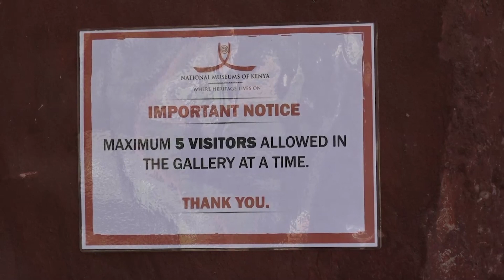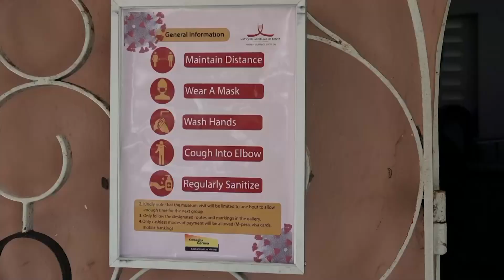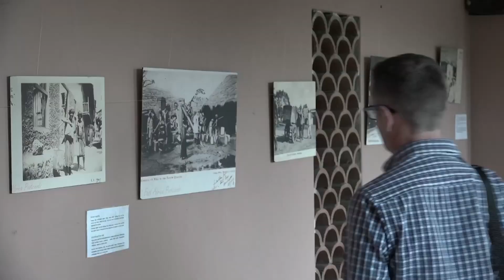MAKUMBUSHO ZAFUNGULIWA TENA NCHINI KENYA NA KUWAVUTIA WATALII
Kenya inakusudia kufungua turathi za kitaifa kote nchini siku chache baada ya kuruhusu watalii kutoka mataifa ya kigeni kuingia nchini. Hatua hii inalenga kurejesha hali ya kawaida kuimarisha uchumi baada ya pigo la Corona. Awali ya hayo, mikakati tofauti imechukuliwa ili kuhakikisha inakwenda sambamba na mazingira ya Covid-19. Salma Mohammed ameandaa ripoti hiyo.